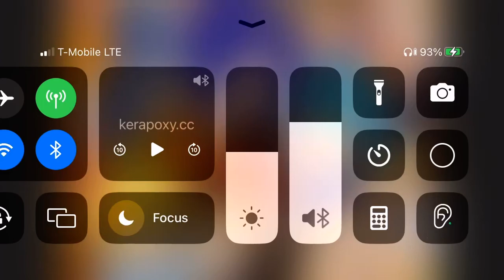Dragon Ball sus moment 38